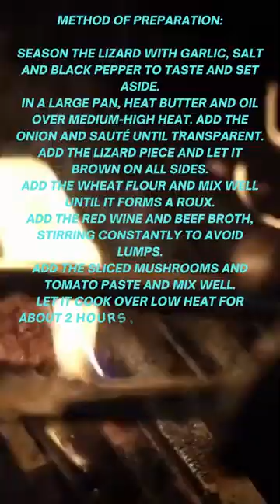Lizard recipe with Madeira sauce#shorts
Hello everybody! Welcome to my cooking channel. Today I'm going to share with you a delicious and easy-to-make recipe: lizard with Madeira sauce. This is a perfect option for anyone looking to impress their guests or simply enjoy a tasty family meal. So let's start!

Ingredients:

1 piece of lizard (about 1.5 kg)
2 minced garlic cloves
1 chopped onion
2 tablespoons of butter
1 tablespoon of oil
2 tablespoons wheat flour
1 cup dry red wine
2 cups of beef broth
1/2 cup sliced ​​mushrooms
1 tablespoon tomato paste

Method of preparation:

Season the lizard with garlic, salt and black pepper to taste and set aside.
In a large pan, heat butter and oil over medium-high heat. Add the onion and sauté until transparent.
Add the lizard piece and let it brown on all sides.
Add the wheat flour and mix well until it forms a roux.
Add the red wine and beef broth, stirring constantly to avoid lumps.
Add the sliced ​​mushrooms and tomato paste and mix well.
Let it cook over low heat for about 2 hours, or until the meat is tender and the sauce has thickened.
Remove the lizard from the pan and slice into medium pieces.
Return the sliced ​​lizard to the pan and let it cook for a few more minutes.
Serve the lizard with Madeira sauce accompanied by white rice and sautéed potatoes.